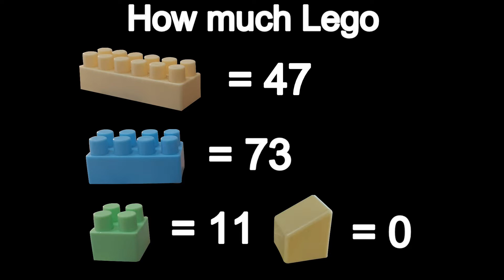How to make Sikorsky UH-60 Black Hawk helikopter helicopter LEGO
Thanks :D
dwi dimas
lego dwi dimas

ALBIS - Vacation Uke